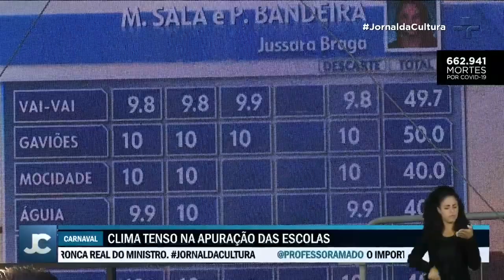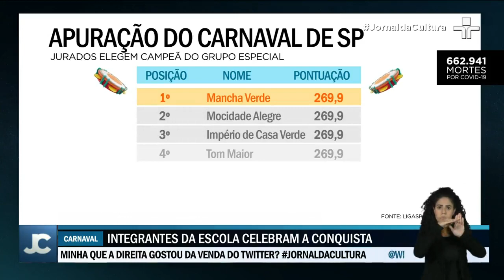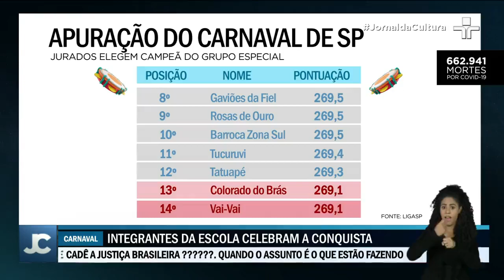Com enredo “Planeta Água”, Mancha Verde conquista o título do carnaval de São Paulo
O título alviverde veio nos critérios de desempate. A Mocidade Alegre, a Império de Casa Verde e a Tom Maior terminaram com a mesma pontuação. Porém, o melhor desempenho na comissão de frente desempatou a disputa. É o segundo título da escola.